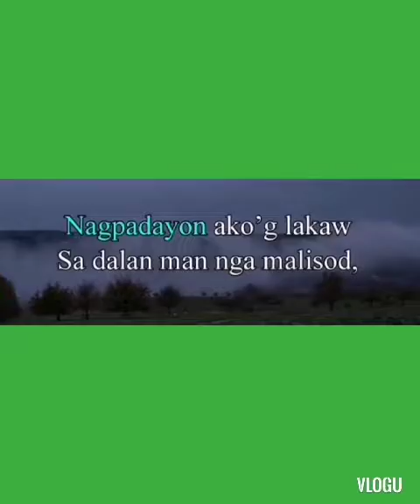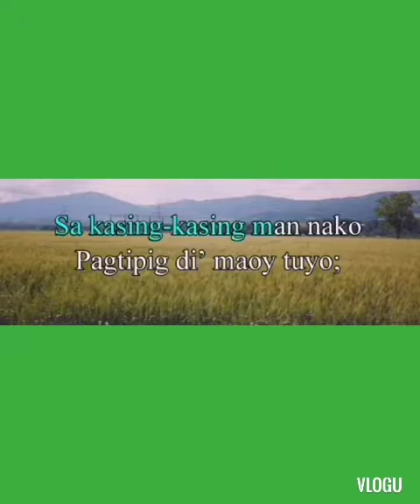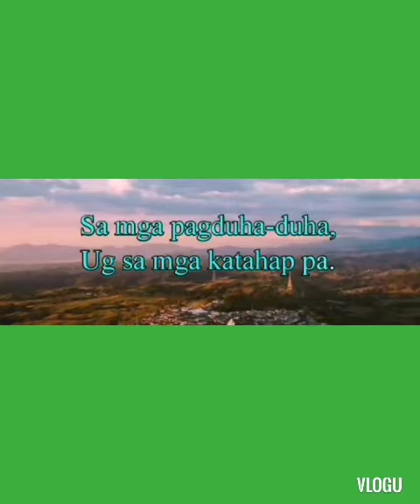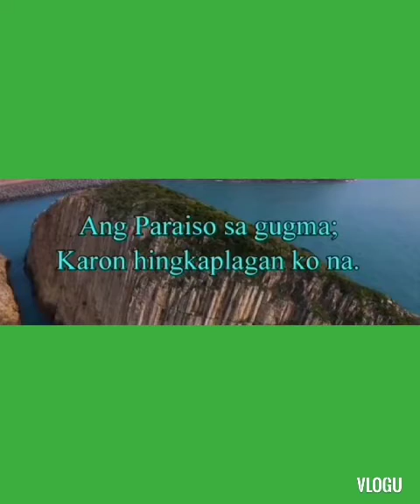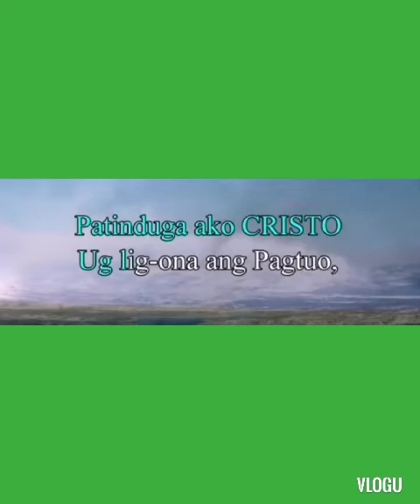Lyrics Song nagpadayon akog lakaw by mpb